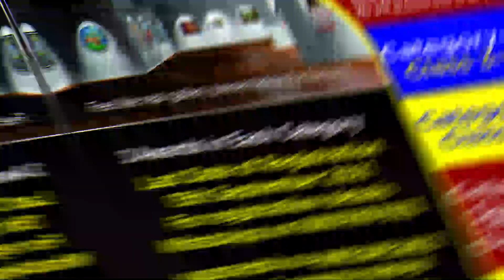Shweta Sharma - Participant of 1st 3D Digital Gallery National Art Exhibition - Graphicoart Design